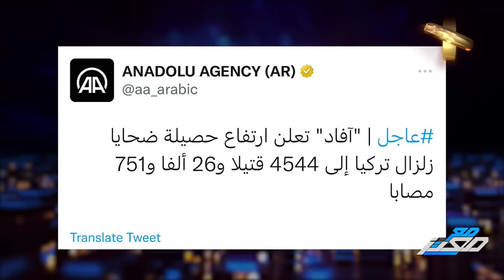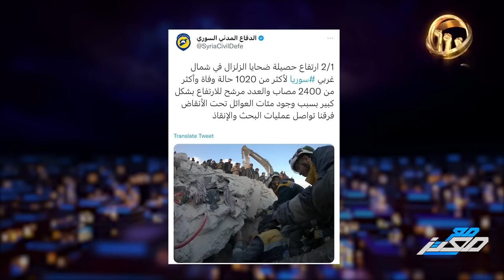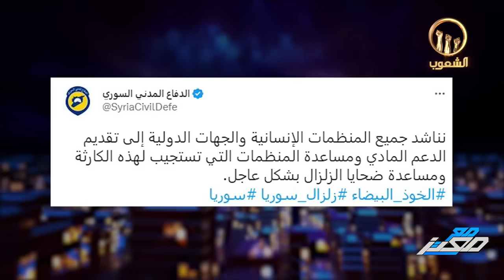معتز مطر: تفاصيل المأسـ. اة لا يمكن وصفها..و الجريدة الفرنسية شارلي إيبدو تسخر من زلزال سوريا وتركيا